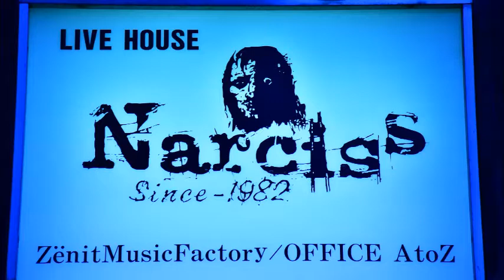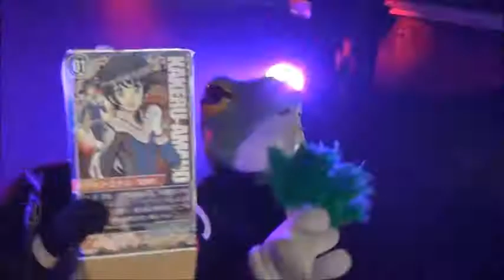2021.8.9 偽アニマル 浦和ナルシス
2021.8.9　偽アニマル　　浦和ナルシス